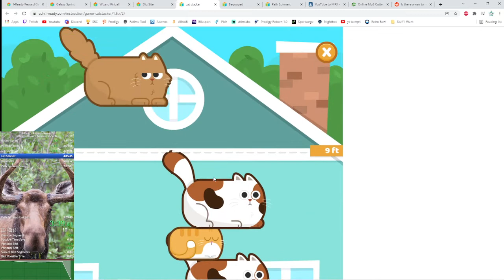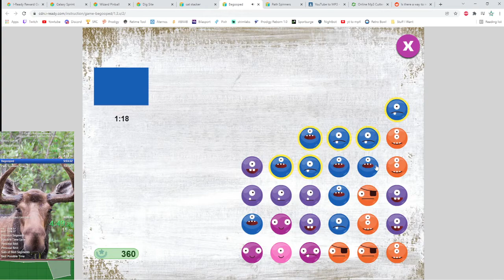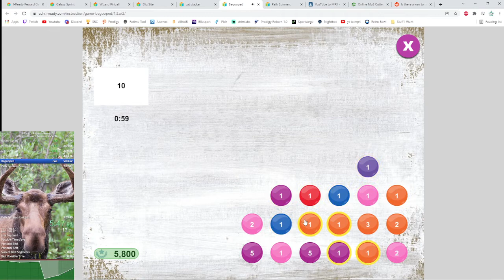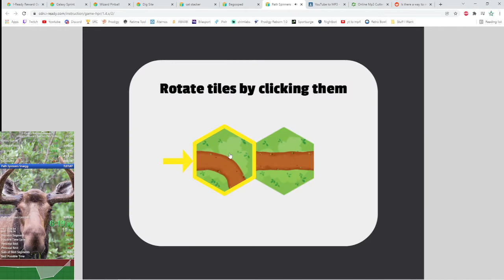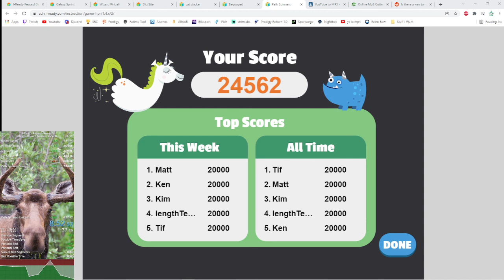[Personal Best] I-Ready All Minigames In 8:52